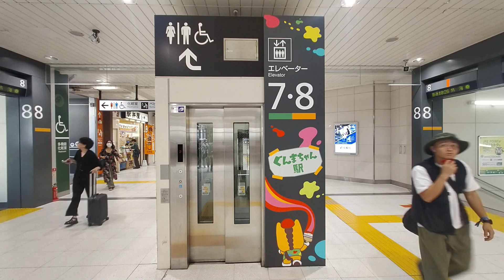ぐんまちゃんにジャックされた高崎駅(ぐんまちゃん駅)7番・8番ホームへのエレベーター入口展望